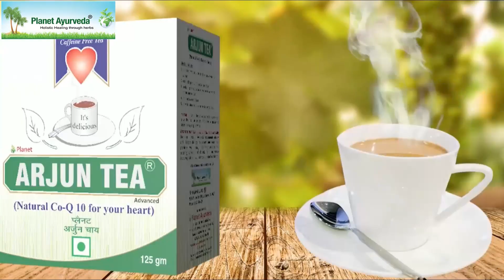ਕਾਲੇ ਧੰਦੇ ਦਾ ਪਰਦਾਫਾਸ਼ ਕਰਨ ਵਾਲਾ ਨਿਹੰਗ ਸਿੰਘ ਪੁਲਿਸ ਕੋਲੋਂ ਮੰਗ ਰਿਹਾ ਮੁਆਫ਼ੀਆਂ ! ਜਾਣੋ ਪੂਰਾ ਮਾਮਲਾ...